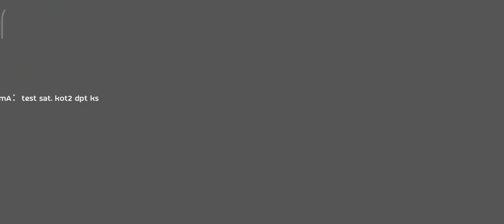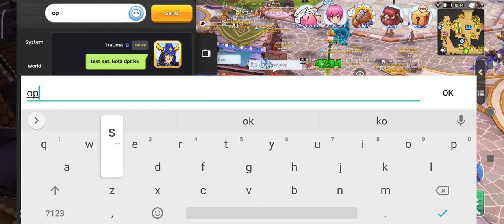Change from Bow type to dagger type phantom dancer ROM.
Santai2. Test power.